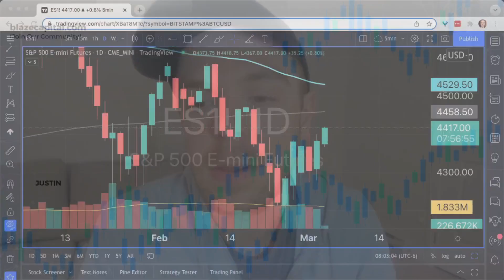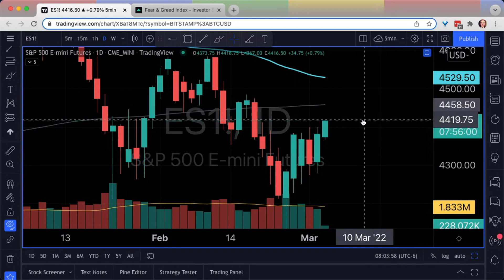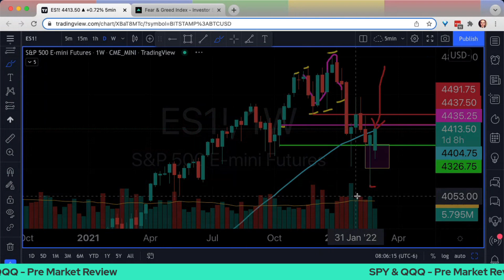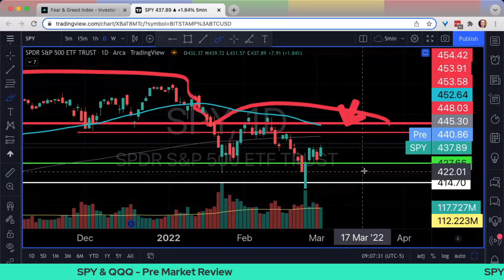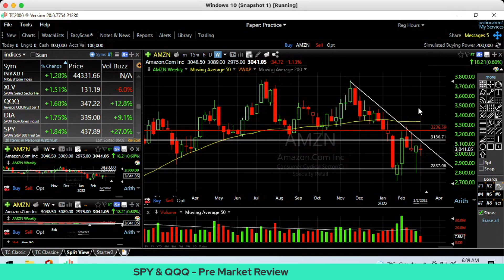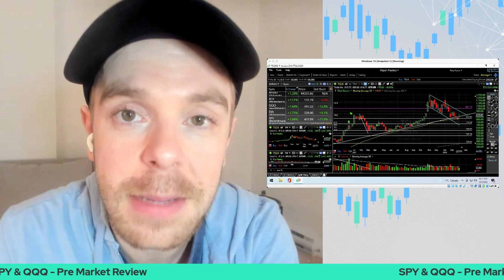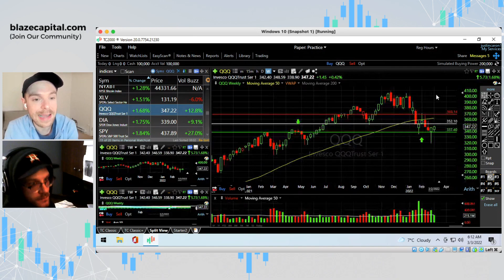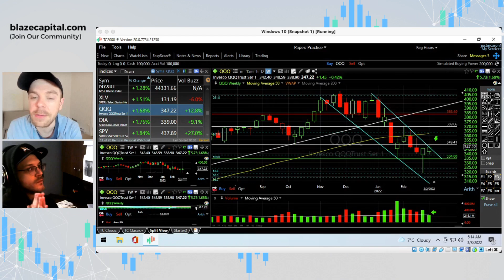FED POWELL DAY 2, MORE OF THE SAME? (SPY, QQQ, DIA, IWM, ARKK, BTC, TSLA, AAPL)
JEROME POWELL TESTIMONY DAY 2! IS IT TIME TO BUY STOCKS?!

Justin reviews the SPY stock, BTC, QQQ, XLF, XLV, IWM, DIA, AAPL, MSFT, GOOG, AMZN, FB, NVDA from a technical and fundamental perspective, and helps you figure out what could drive the next big bull or bear move in the stock market.

➡️  Featured ETF, Stocks: SP500, SPY, QQQ, DIA, IWM, BTC, Bitcoin, DXY, NYSE, VIX, XLV, XLF

Timestamps

0:00 Daily Higher Lows?
Are the stock market bulls back in control? Initial Jobless Claims Beat, what is driving the market higher?

1:20 SPY, S&P 500
Technical analysis on the S&P 500, what are the key levels you need to be watching today!

3:00 Head and Shoulders
What about the Head and Shoulders Pattern on the SPY, S&P 500? Should traders be concerned about the pattern that has formed? Watch the weekly 50MA!

5:30 QQQ, Tech ETF
Technical analysis of the QQQ Tech ETF, will tech and chips be able to lead the market higher?

7:20 Where are we, Fear or Greed?
After everything we have been through in the last 2-3 months have we FINALLY hit peak fear? What happens when we get good news next?

THANK YOU, PLEASE LEAVE A COMMENT & LIKE!